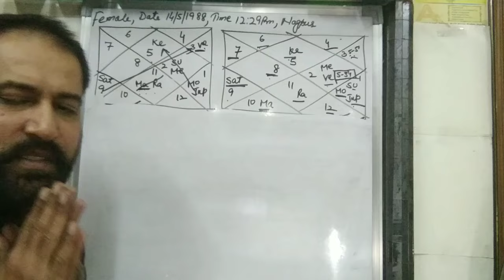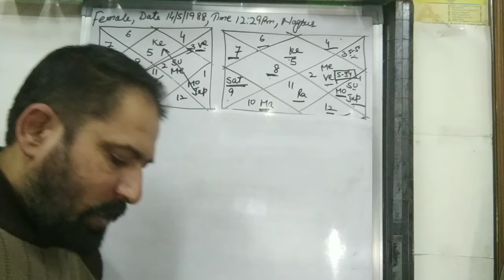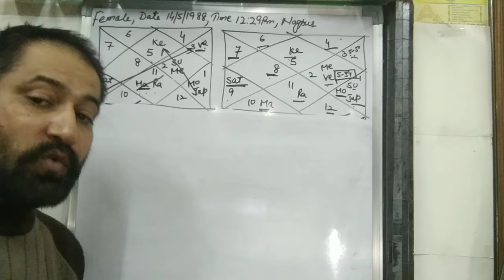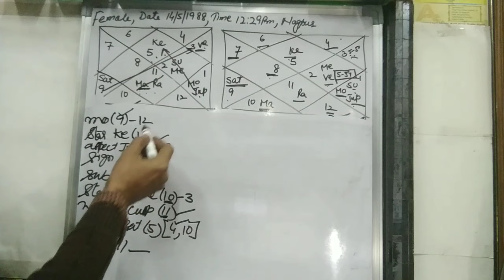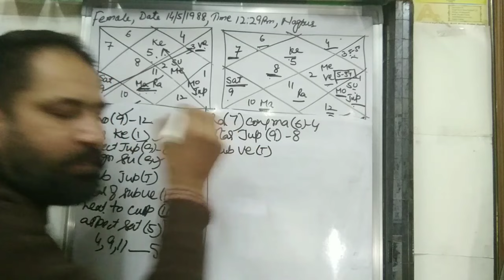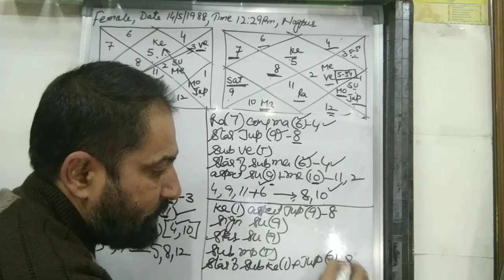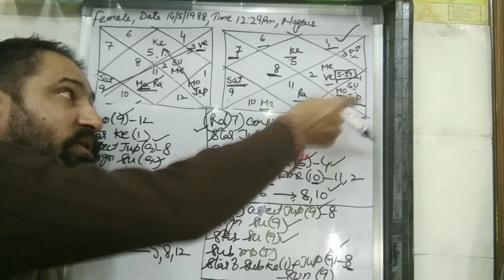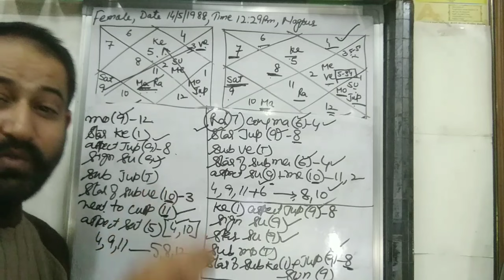Success in competitive exam KP Astrology | Can i clear to pass MPPSC competitive exam